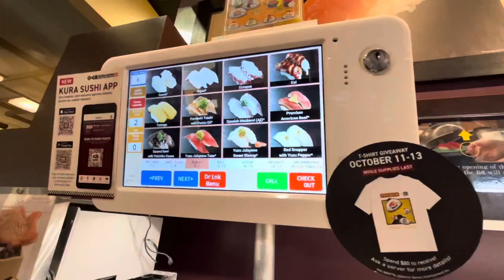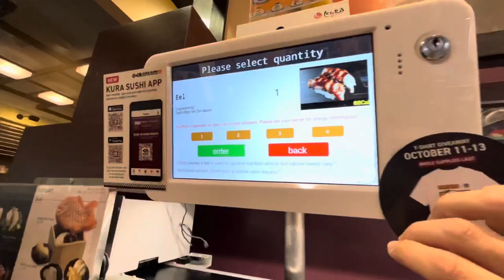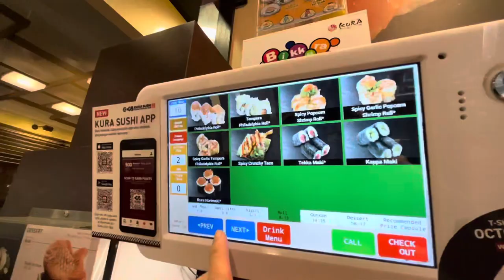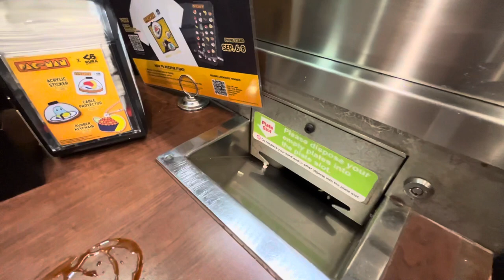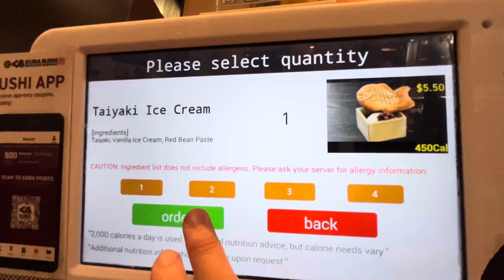Eating Conveyor Belt Sushi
Eating Conveyor Belt Sushi in Brea, California